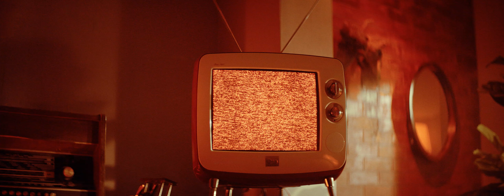banned society – first night, is it for real? // interlude 1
Produced by: banned society & Lucas Bird
Vocals by: banned society & Lola Kolosovska
Cover Art: Cameeel
Video Edit: Kateryna Mingazirova
Mixing & Mastering: Yurii Bulychev aka Monotonne

[Chorus]
First night we got serious
Tell me am i dreaming
or is it for real?
is it for real real?

[Verse]
First night, First time
so far is the best time
First drive was mac drive naked
first cry, yeah, now we both making
work hard, i'm so tired
my best track is about me getting fired
how i didn't care, but for real i do
i'm just being honest yeah, i know you too
First night we went serious, tell me am i dreaming, or is it for real? is it for real real?
First night we was serious, i tell you this is for real, this is fucking for real real